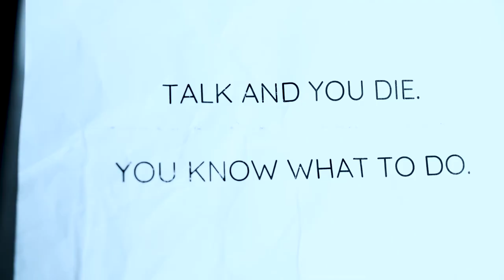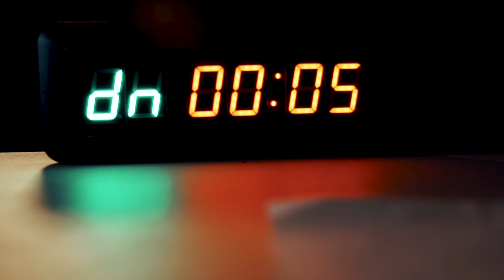Congratulations - A 2 Minute Silent Film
Two minutes, two people, one gun, and one impossible decision.

DIRECTOR: Ariano Treviño Angelone
WRITER: Ariano Treviño Angelone
CINEMATOGRAPHER: Ariano Treviño Angelone
EDITOR: Ariano Treviño Angelone
VFX: Ariano Treviño Angelone
STORY: Neo B. Gomez
BOOM MIC OP.: Sammy Gill
BOOM MIC OP. #2: Neo B. Gomez
COMPOSER: Philippe Saisse

CAST:
BOY: Sam Bevill
GIRL: Batya Conn